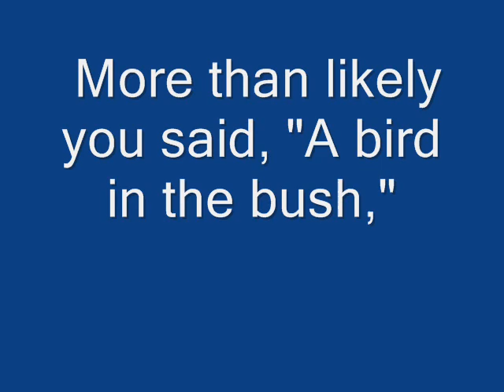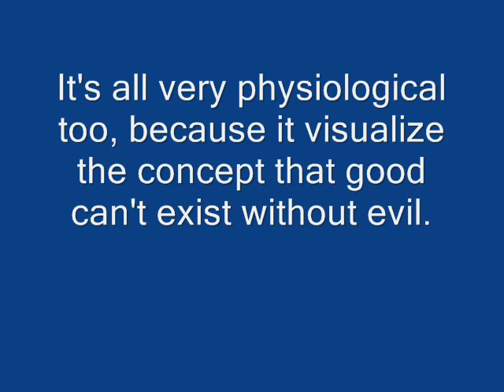test your brain 1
See how well your brain works